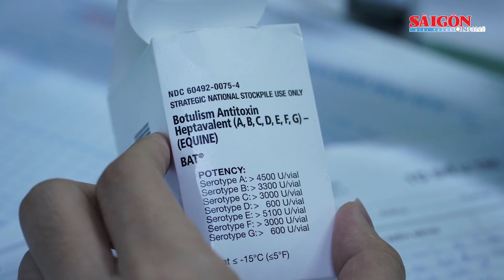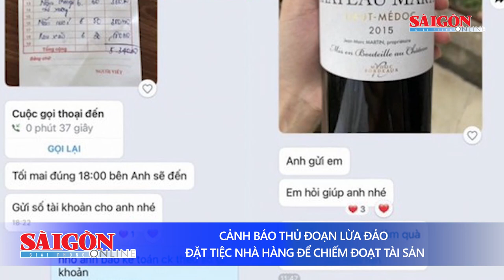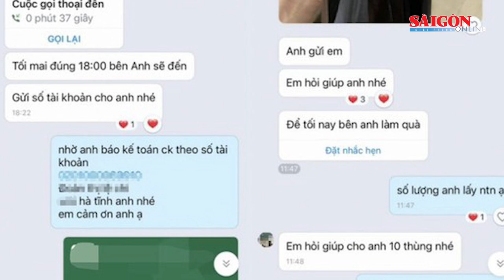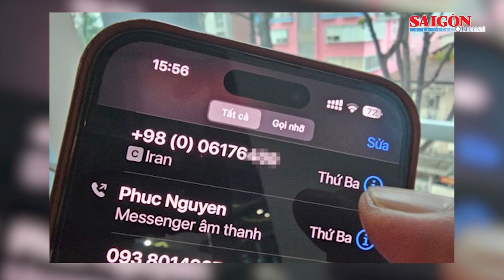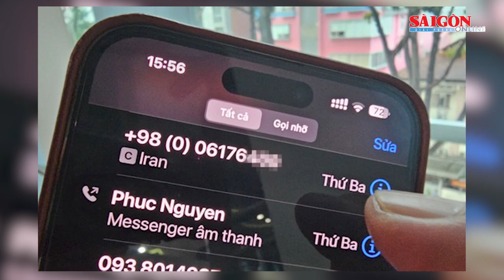Bực tức vì bị thổi nồng độ cồn, tài xế đi mua dao đâm cảnh sát giao thông | Tin nóng 12H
Tin nóng 12H 16-5 của SGGPO có các thông tin: Cảnh báo thủ đoạn lừa đảo đặt tiệc nhà hàng để chiếm đoạt tài sản; Tiếp tục chấn chỉnh, xử lý cuộc gọi lừa đảo; Kiểm tra toàn diện TikTok ở Việt Nam vào tuần sau…